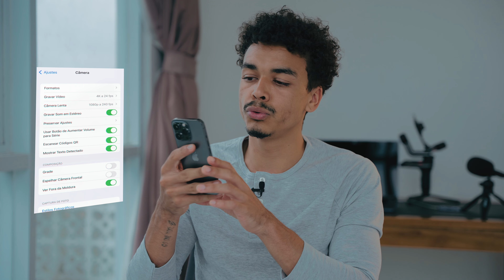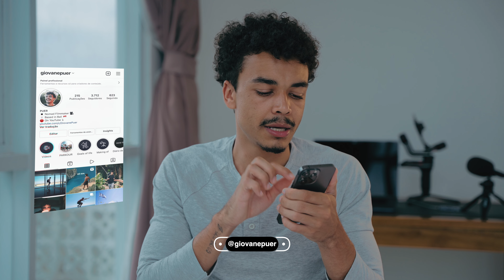COMO MELHORAR A QUALIDADE DO STORY NO INSTAGRAM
Tripulantes da vida eu sou o Giovane Puer!

Nesse vídeo eu respondi a pergunta que mais me mandam no Instagram, com as dicas e os segredo de como faço pra ter mais qualidade nos stories que eu posto diariamente por lá.
Sem precisar baixar nenhum aplicativo, só usando as configurações nativas do celular.

E essas dicas estão separadas no vídeo dessa forma:

00:01 Introdução
00:42 A câmera certa
00:52 Configuração da câmera
01:48 Composição
02:25 Pra onde olhar
03:10 Iluminação
03:36 Use o Wi-fi para postar
04:06 O aparelho importa
04:38 Armazenamento
05:30 Final